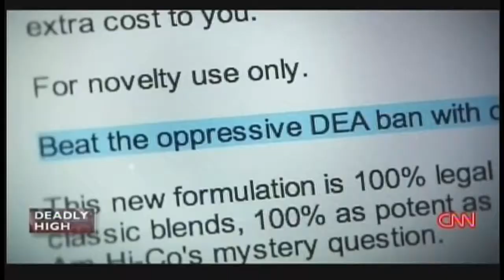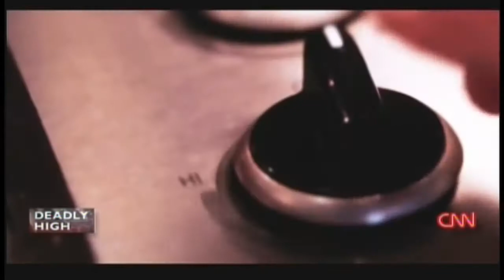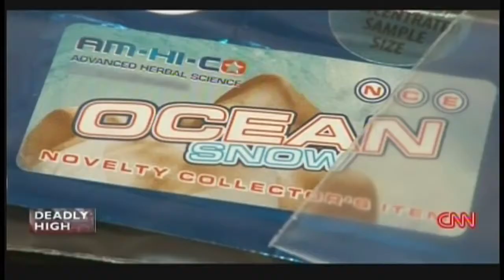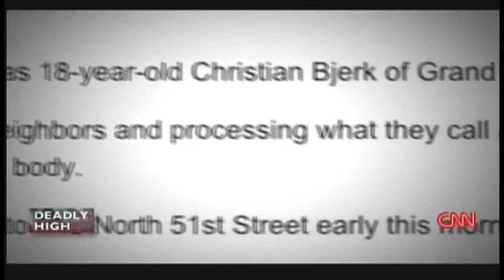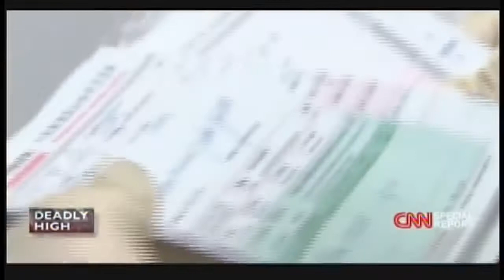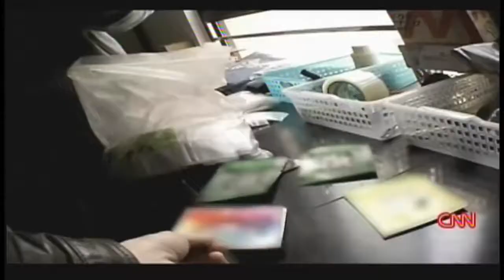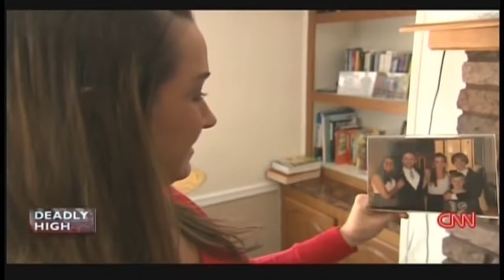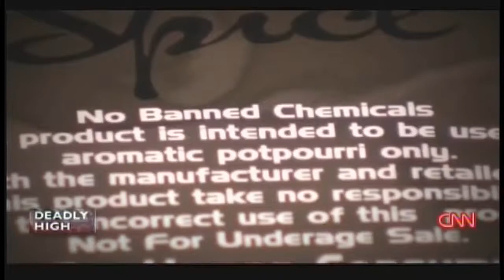Deadly High: How Synthetic Drugs Are Killing Kids (2017)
Meet “Molly”, a synthetic drug that, along with “N-Bomb”, “Bath Salts” and “Spice”, is wreaking havoc on Americas youth. These dangerous synthetic drugs are sold under store.

Deadly High: How synthetic drugs are killing kids.

VIDEO SOURCE: THE HOUR IS LATE (EXTENDED VERSION) SEVENTHVIAL213 ≪ ♚ ≫ ..✞☭☮☯.. There is a .

HERES A SAD COMPILATION OF POOR SOULS THAT L0ST CONTROL OF THEIR LIVES.